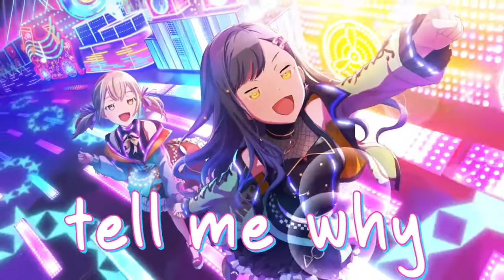1 HOUR Nightcore - Go Go Go (Lyrics)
◘ Song : Ericovich - Go Go Go